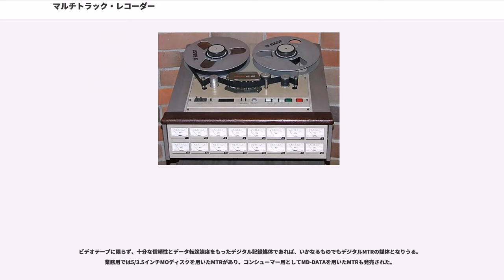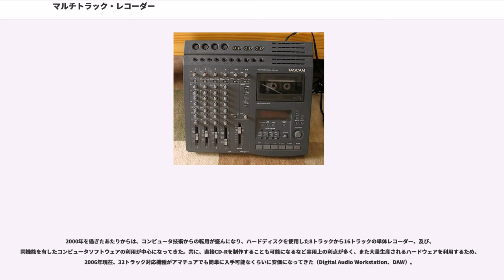マルチトラック・レコーダー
マルチトラック・レコーダー（多重録音機、マルチトラック・レコーダ、Multi Track Recorder、MTR、マルチトラッカー）は、録音用機器の一つである。特に音楽制作に多用される。
テープ媒体やディスク媒体を用い、2トラック以上の複数の録音トラックの録音再生を行う事ができる録音機器である。通常のステレオ録音再生機と異なり、それぞれのトラックに対し、個別に録音、再生を選択する事ができるのが特徴である。

MTRは音楽ソフト制作上極めて重要な装置である。例えば、複数のパートを各々別のトラックに独立して録音再生することができるので、一旦全パートを仮のレベルで録音した後に、任意のレベル、定位、エフェクト処理下でそれらをミキシングし、最終的なステレオソース（2ミックス）を作る事が可能になる（トラックダウン、ミックスダウン）。また、任意に録音／再生を切り替えられるので、例えばリズムパートを予め録音したテープを再生しながら、他のパートを異なったトラックに録音していくこともできる。このような多重録音の手法により、時間的制約やスタジオの空間的制約が緩和される。更にその後、歌唱を複数のトラックに録音し、出来の良い部分を繋いでいく等も可能であり、一人多重唱なども可能である。トラック数が不足する場合は、複数のトラックを再生しながらミキシングし、少ない数の空トラックに録音すれば、再生したトラックを消去する事ができるようになる。この種の操作を繰り返すことをピンポン録音と呼ぶ。

ワイヤーレコーダーやレコードと異なり、アナログテープレコーダーは幅広のテープを用い、複数の磁気ヘッドをテープの幅方向に並べることによって、多くの独立したトラックを持つことができる。業務用としては最大で2インチ幅のテープを用いて16あるいは24トラックの録音再生を行う物が一般的であった。1960年代半ばには、1/4インチ幅テープを用いたオープンリール式の4トラックの機種が登場した。ティアック(TEAC)社の80-8に代表される1/2インチ8トラックの機種や、フォステクス(FOSTEX)社の1/4インチ8トラックの機種は小さな録音スタジオに至るまで広く用いられた。業務用では最大でテープ幅2インチで40トラックの物まで実用化されたが、テープ幅に対してトラックが多くなるとS/N悪化や歪み増加が無視できなくなり、対策としてノイズリダクションシステムが用いられるようになった。また、32トラックを超えるレコーダーは機械への負担の大きさから故障が多かったため、24トラック機が業界標準となった。

1979年に、ティアック社はオーディオカセットテープを使用した、4トラックのマルチトラック・レコーダー「TEAC 144 Portastudio」を発売した。この機種は当時広く用いられていたカセットテープを利用する点、ミキサーを内蔵していた点、安価（10万円以下）な価格設定が特徴で、音楽制作を試みるアマチュアにとって好都合であった。以後他社からも類似製品が多数発表された。

これらの機種の多くが、カセットテープの限られた性能をできるだけ上げるため次のような特徴を持っていた。

ミキサー部はバス切替機能をもっており、トラック毎に、テープバス/ミキサの入力バスの切替を行う独立したスイッチや、再生/録音機能、再生音の定位を決めるパンポットなどの基本的な機能を有したものであった。後には、カセット・オーディオ・テープを使用した8トラック製品も現れた。このミキサー+MTRのスタイルは非常に革新的で、現在単体MTRというと、録音再生機単体（モジュラ型）よりミキサ内蔵型のものが大多数になっている程である。

オープンリール式固定ヘッド・デジタル・レコーダーは1980年頃から利用が始まった。最初に市場に出たのは3M社のDMSシステムであったが、ソニー/ティアック/松下電器/StuderのDASH（Digital Audio Stationaly Headの略）規格（テープ幅1/4 - 1/2インチ）と三菱電機/赤井電機（AKAI）/小谷電機（オタリ）/AEG（テレフンケン）のPD（Pro Digitalの略）規格（テープ幅1/4 - 1インチ）に収斂した。これらはマスターレコーダー用の2トラックの規格とMTRの規格を定めている。

また回転ヘッドを用いたビデオテープレコーダーの機構を用いても、多チャネルのデジタ...